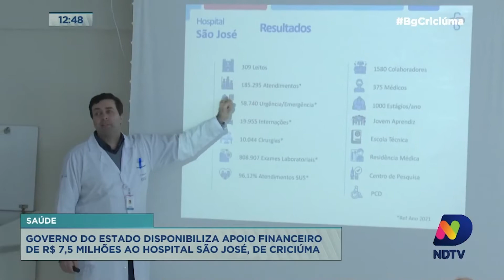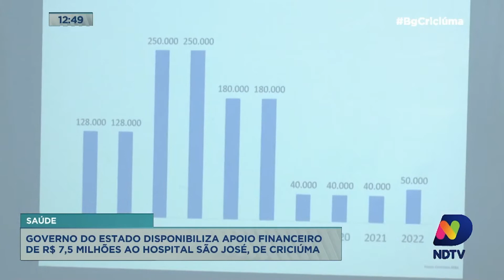Governo repassa apoio financeiro ao Hospital São José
O governo do Estado decidiu dar um apoio financeiro ao Hospital São José, de Criciúma: R$ 7,5 milhões.